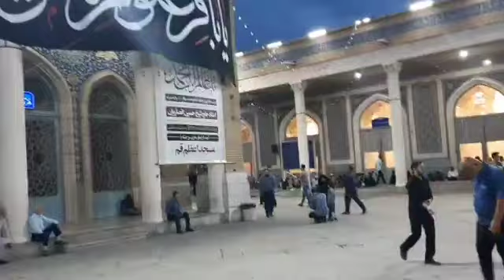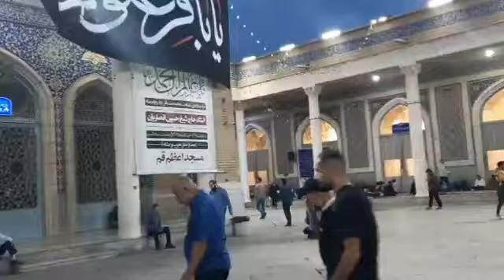آیا خداوند «واقعا» توبه ی گناهکاران را می پذیرد ؟